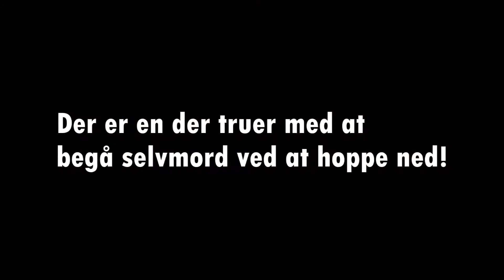[Danish] Island Life - Når alt går galt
DayZ server ip: 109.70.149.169: 2340